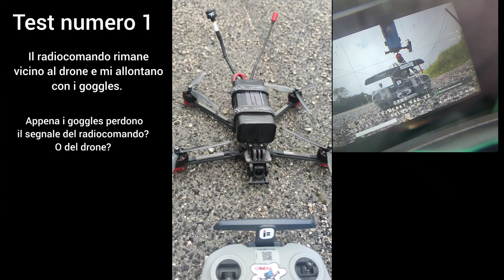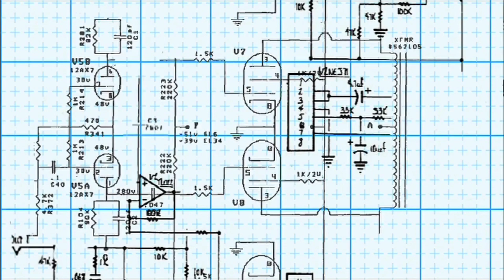La DJI O3 Air Unit è veramente così sicura? Aiutatemi a capirlo. Test Test Test sul segnale radio.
Dopo il video precedente in cui vi parlo di uno strano comportamento riscontrato sulla DJI Air Unit O3, ho voluto effettuare ulteriori test per capire fin dove ci si può spingere nell'avere tutto il sistema DJI sul proprio autocostruito.

*ALCUNI CONSIGLI* :

Lo zaino che avete visto nel video contiene sia l'Avata che il Mini 3 Pro:
La strumentazione utilizzata nei miei video e tanto altro, lo trovate qui:
Gruppo Facebook in cui partecipo insieme a *Quadricottero News, Dronezine, Andrea Pinotti, Vincetech* e tanti, tanti altri: